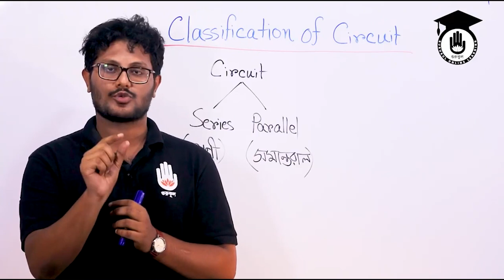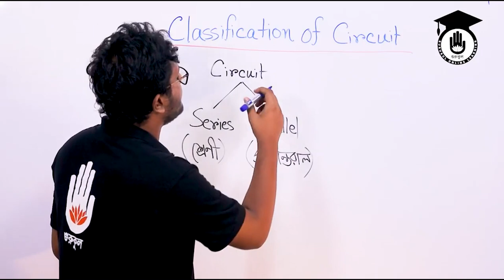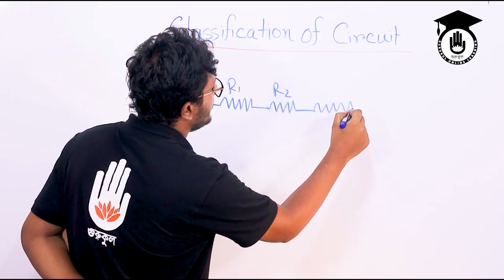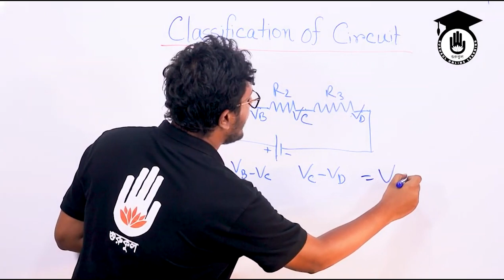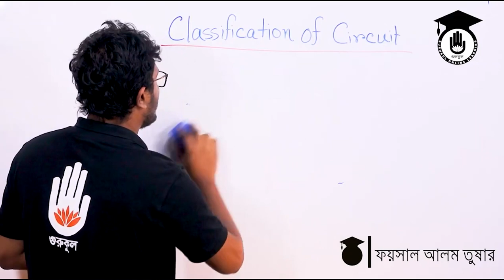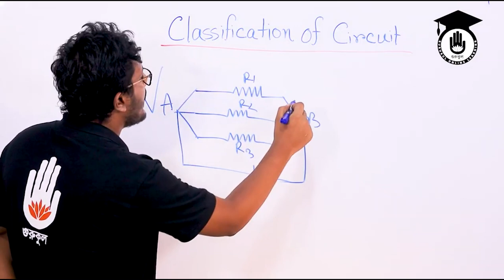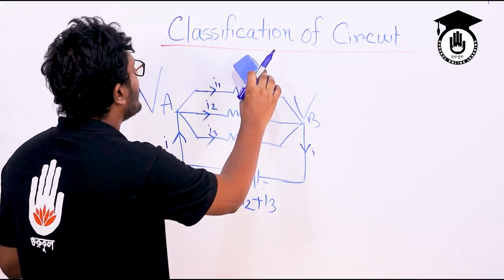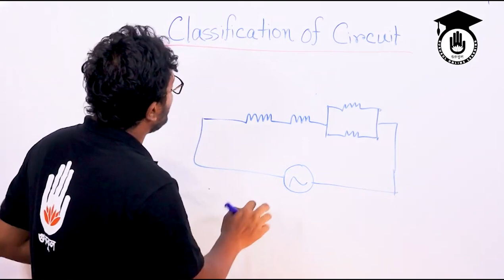Polytechnic Basic Electricity - বর্তনীর প্রকারভেদ। Electrical & Electronics Gurukul [GOLN]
বর্তনীর প্রকারভেদ [ Types of circuits ] আজকের আলোচনার বিষয় | বর্তনীর প্রকারভেদ [ Types of circuits ]  ক্লাসটি পলিটেকনিক বেসিক ইলেক্ট্রিসিটি ৬৬৭১১ [Polytechnic Basic Electricity, 66711] কোর্সের অংশ | এই ক্লাসটি বাংলাদেশ কারিগরি শিক্ষা বোর্ড [Bangladesh Technical Education Board] এর পলিটেকনিক [Polytechnic] ডিসিপ্লিন এর ডিপ্লোমা ইন ইলেক্ট্রিক্যাল [Diploma in Electrical], ডিপ্লোমা ইন ইলেক্ট্রিসিটি [Diploma in Electronics] সহ বেশ কিছু টেকনোলোজির অংশ।

বর্তনীর প্রকারভেদ [ Types of circuits ]  ক্লাসটি নিয়েছেন ফয়সাল আলম তুষার।